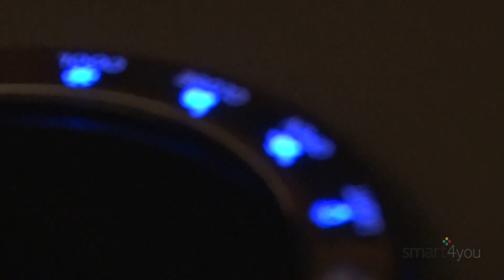SMART 4YOU BY DANILO BENITES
O arquiteto Danilo Benites da Benites Arquitetura fala da importância da parceria em evento da SMART 4YOU.